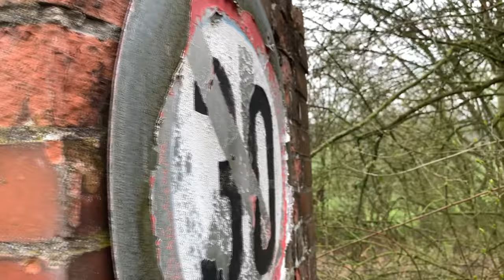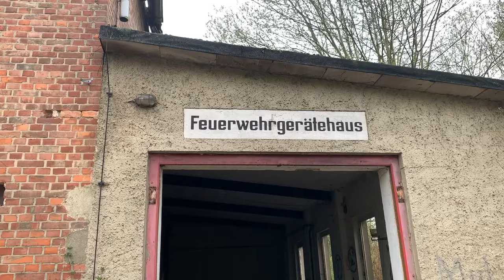Het VERBORGEN GEHEIM van de VERLATEN BRANDWEERKAZERNE uit de DDR-tijd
Story:
Zoals jullie van ons gewend zijn staat er zaterdag weer
een gloednieuwe aflevering online. Deze keer bezoeken we een verlaten Brandweerkazerne
in Oost-Duitsland. Er was al wat research door ons gedaan naar deze locatie. We vonden uit dat er recent een grote brand heeft plaatsgevonden, waardoor enkele delen van het pand niet meer toegankelijk zijn wegens in stortingsgevaar. Tijdens het exploren vinden we veel aanwijzingen dat dit een brandweerkazerne is geweest. We vinden een ruimte waar de brandweer medewerkers zich klaar moesten maken genaamd "Feuerwehrgeratehaus". Wat we nog meer allemaal ontdekken op deze locatie? Check het in deze aflevering! Veel kijkplezier.